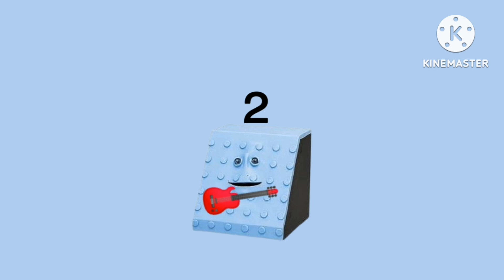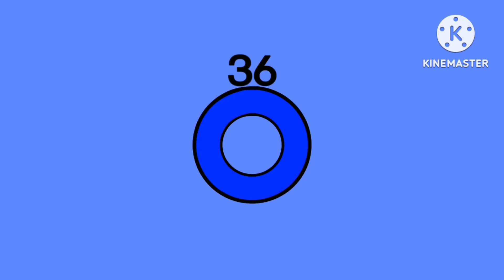Facebanks Band 1-50